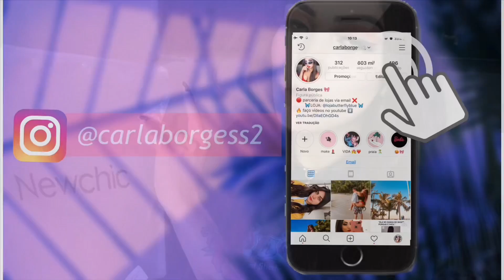PROVANDO ROUPAS DAS GRINGAS (newchic)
High Cut Thong Bikinis Push Up Bandeau Solid Color Backless Sexy Women Swimsuits By Newchic